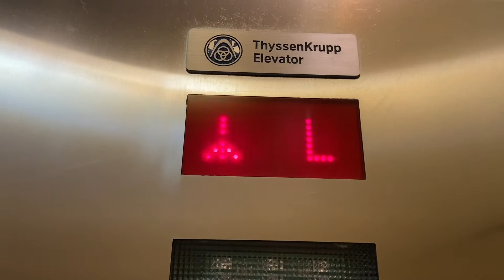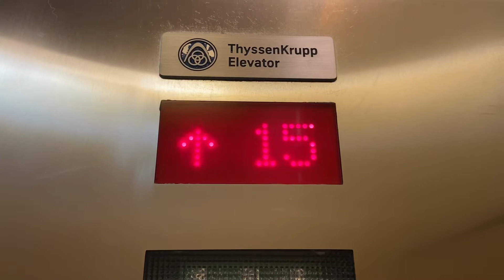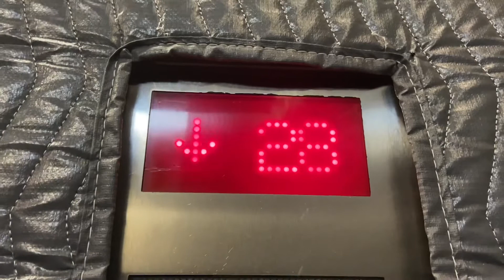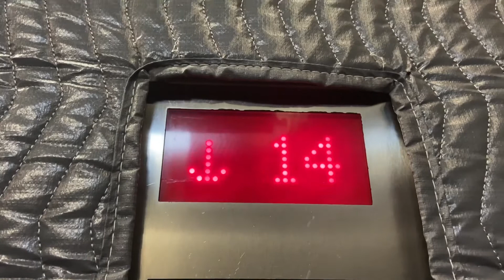ThyssenKrupp Traditional Traction Elevators in Miami, FL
Slow af

TECH SPECS
Brand: ThyssenKrupp
Model: Momentum
Fixtures/Call Buttons: Traditional
LED of buttons: Yellow
Chimes: B-Pitched ThyssenKrupp
Floor Passing Chime: E&F-Pitched Buzz
Indicator: Red ThyssenKrupp Dot-Matrix PI
Voice: None
Drive: Traction
Speed: 600 FPM
# of floors served: 37
Year Installed: 2008